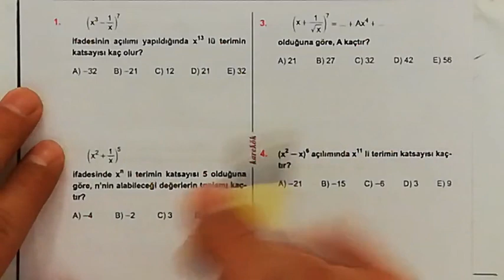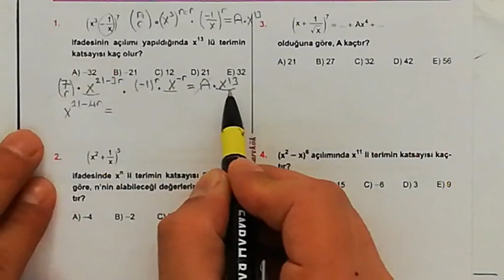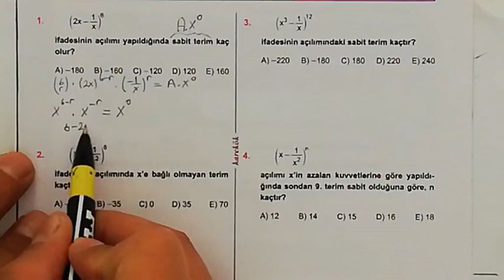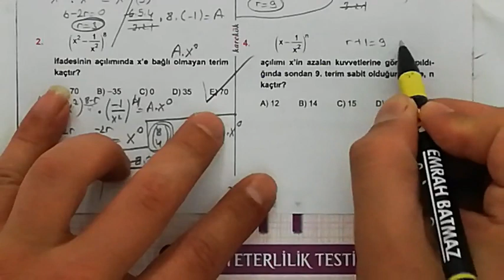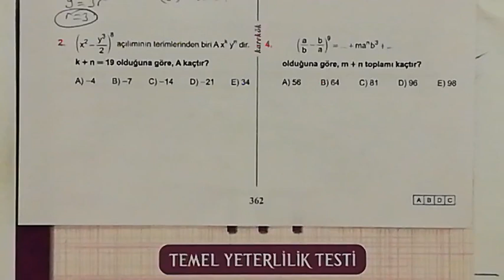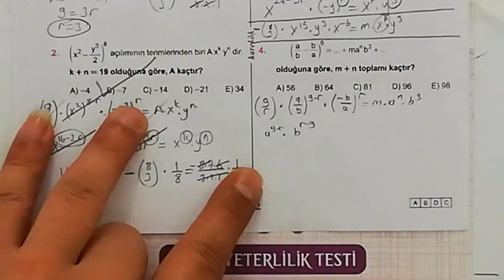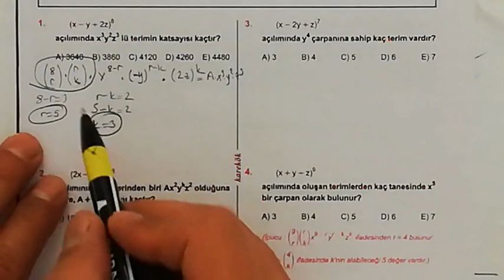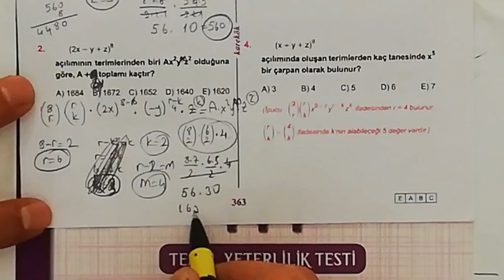KAREKÖK YAYINLARI 30. ÜNİTE (BİNOM) 5.6.7. VE 8. KÖŞETAŞLARI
binom açılımı,
binom dağılımı,
binom konu anlatımı,
binom sabit terim,
binom teoremi,
binom 10,
binom olasılık,
binom açılımında sabit terim,
binom açılımı 10,
binom açılımı nasıl yapılır